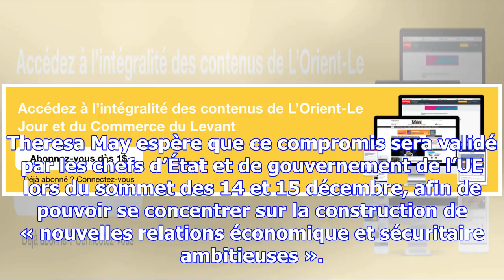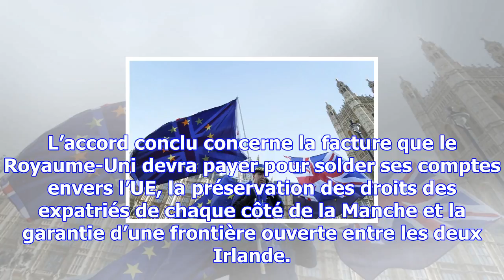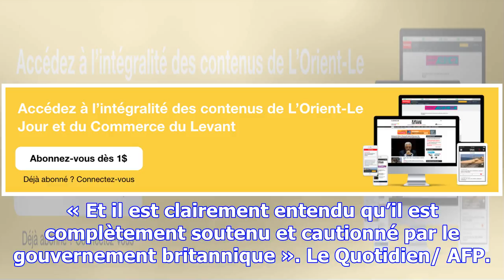Le compromis avec bruxelles permettra un brexit « en douceur et ordonné »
« Nous allons quitter (l’UE) mais nous allons le faire en douceur et de manière ordonnée, en établis...